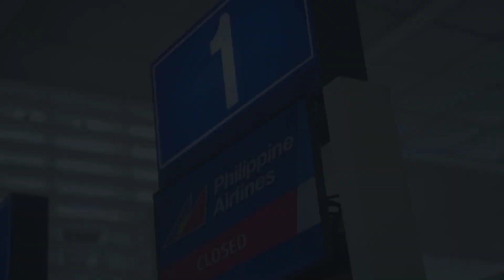Surprise Party Welcome home Tito & Belated happy 60th birthday 🎂|| Buhay Ofw finally home Thanks God